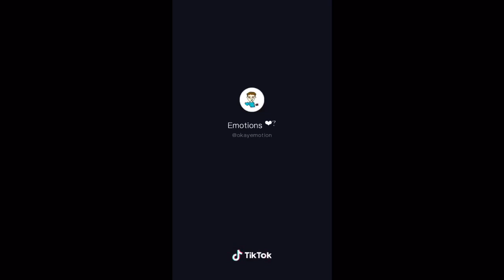Old women wakes up every morning to wave at the school bus